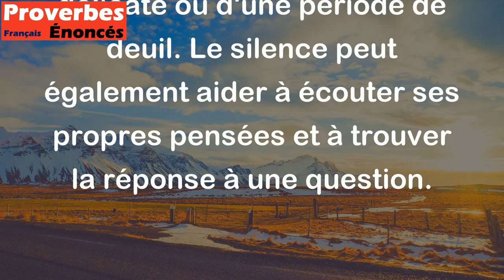L'essentiel se dit par le silence. - Proverbe Africain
Le proverbe africain "L'essentiel se dit par le silence" signifie qu'il n'est pas toujours nécessaire de parler pour s'exprimer ou communiquer efficacement. Le silence peut parfois transmettre plus d'informations que les mots eux-mêmes, notamment dans les moments où il est préférable de ne pas dire de bêtises ou d'agir avec discrétion, comme lors d'une négociation délicate ou d'une période de deuil. Le silence peut également aider à écouter ses propres pensées et à trouver la réponse à une question.